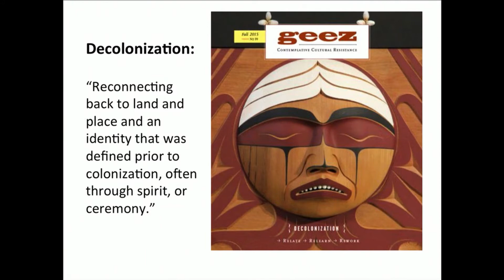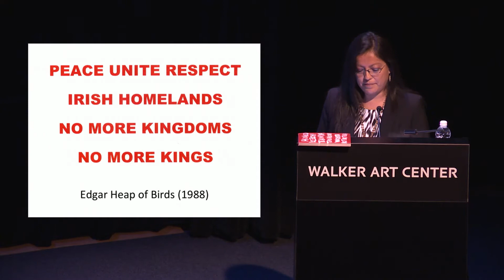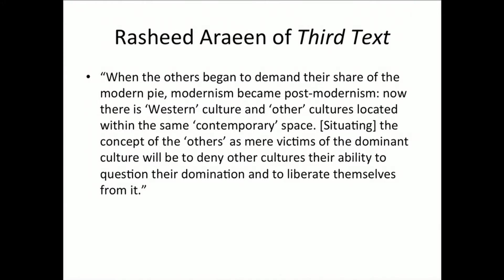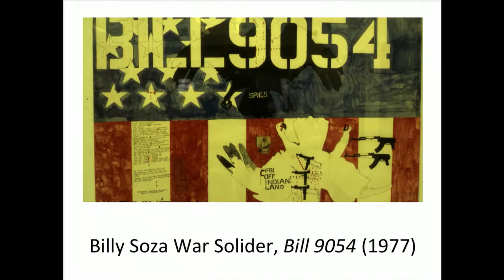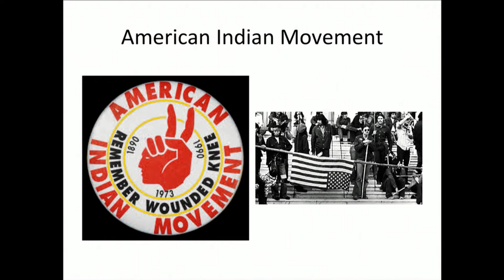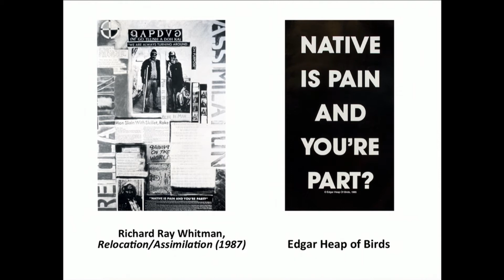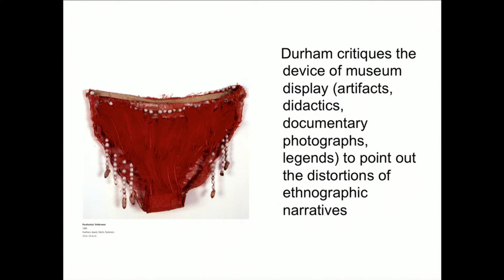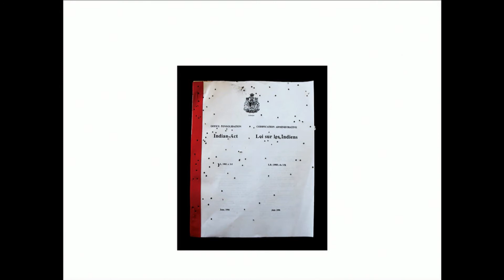Shanna Ketchum-Heap of Birds: Native American Artists as Agents of Social Change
Speaking Truth to Power: Native American Artists as Agents of Social Change

Shanna Ketchum-Heap of Birds is a citizen of the Diné/Navajo Nation and a PhD candidate at Middlesex University London in the School of Art and Design. Since 2007, she has been an instructor in the Native American Studies department at the University of Oklahoma in Norman, where she is affiliate faculty in the Women and Gender Studies program and the Center for Social Justice. Ketchum-Heap of Birds has lectured and written widely on contemporary issues in Native American art.